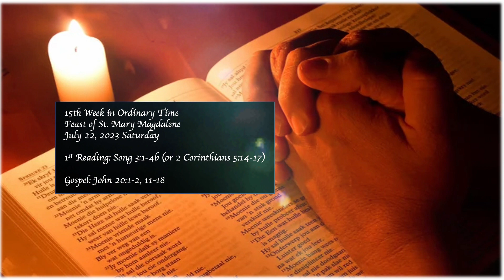July 22, 2023 Saturday - Daily Bible Reading and Gospel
15th Week in Ordinary Time
Feast of St. Mary Magdalene
July 22, 2023 Saturday
1st Reading: Song 3:1-4b (or 2 Corinthians 5:14-17)

- Daily Bible Reading and Gospel July 1
- Daily Bible Reading and Gospel July 2
- Daily Bible Reading and Gospel July 3
- Daily Bible Reading and Gospel July 4
- Daily Bible Reading and Gospel July 5
- Daily Bible Reading and Gospel July 6
- Daily Bible Reading and Gospel July 7
- Daily Bible Reading and Gospel July 8
- Daily Bible Reading and Gospel July 9
- Daily Bible Reading and Gospel July 10
- Daily Bible Reading and Gospel July 11
- Daily Bible Reading and Gospel July 12
- Daily Bible Reading and Gospel July 13
- Daily Bible Reading and Gospel July 14
- Daily Bible Reading and Gospel July 15
- Daily Bible Reading and Gospel July 16
- Daily Bible Reading and Gospel July 17
- Daily Bible Reading and Gospel July 18
- Daily Bible Reading and Gospel July 19
- Daily Bible Reading and Gospel July 20
- Daily Bible Reading and Gospel July 21